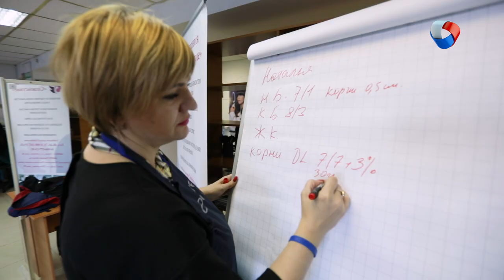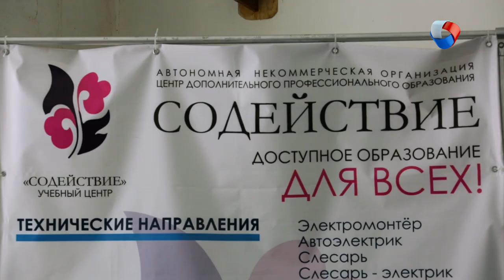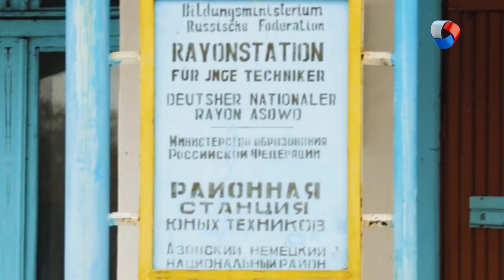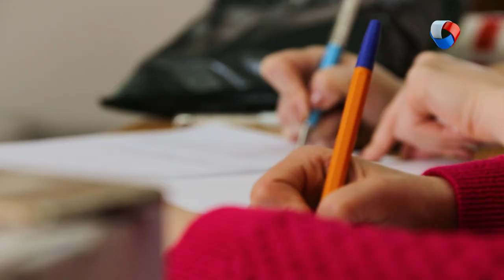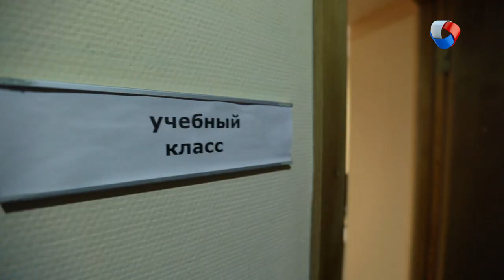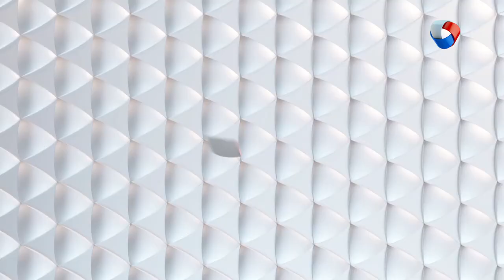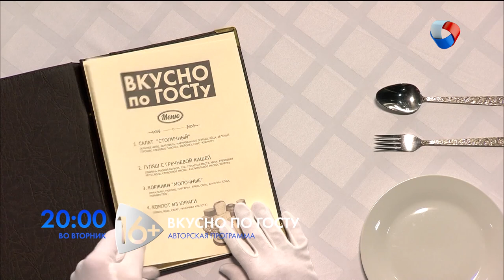Светлана Елистратова | Мама в деле #10 (2019)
Главная героиня - Светлана Елистратова и ее бизнес-проект "Учебный центр дополнительного профессионального образования". Эксперт бизнес-тренер Мария Симонова расскажет о бизнес-моделях b2b, b2g.

Программа: «Мама в деле» - Светлана Елистратова.

Каждую субботу в 20.00 на телеканале «Продвижение» (ОМСК)